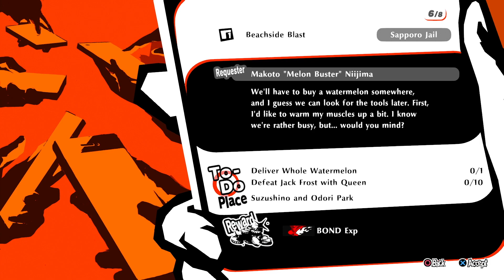Let's Play Persona 5 Strikers | Part 41 - Time To Chill | Blind Gameplay Walkthrough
In Part 41 of this blind Persona 5 Strikers gameplay walkthrough on the PS5 we can't do anything more today, and so we take the opportunity to head to the beach to chill.

Description:

Persona 5 Strikers, alternatively known as P5S, and known as Persona 5 Scramble: The Phantom Strikers in Japan, is an action-based sequel of Persona 5. It is part of the Koei Tecmo and Omega Force created "Musou" or "Warriors" series of games, which involves defeating a large horde of enemies at once. It is the first action RPG in the Persona series.

Persona 5 Strikers was released in Japan on February 20, 2020 on the PlayStation 4 and the Nintendo Switch. It is set to release in the West on February 23rd, 2021. Additionally, it will also be ported to Microsoft Windows via Steam store on the same day worldwide.

Due to the game containing major spoilers for Persona 5, it is advised that the original game is played first (or the first 9 months of Persona 5 Royal) before playing Strikers. It follows Joker and the rest of the Phantom Thieves of Hearts as they investigate a series of mysterious events involving people across Japan.

Joker, the game's protagonist, is able to wield multiple Personas, which are gained through random drops or by defeating named mini-bosses in dungeons. These Personas can then be brought to the Velvet Room, where they can be fused to create new Personas. The Confidant system from Persona 5 is absent. In its place are Requests, a form of side-quests, and the B.A.N.D. system, where increasing its level can grant players bonuses such as stat increases. The B.A.N.D. levels can be increased through interacting with party members, winning battles, and hitting milestones throughout the game.

Players can form an active party of maximum four members, with Joker being the only character not removable as an active party member. Outside of battle, active party members can be swapped with the standby party members. Players can only control Joker in the real world but are able to control any party member freely when exploring the story dungeons. Exploring dungeons is similar to Persona 5, where players can use stealth to avoid enemies or may occasionally face the need to solve puzzles to progress. The 'Third Eye' also makes a return from Persona 5, where it highlights enemies strength and interactive objects. Should the alert meter of the dungeon reach 100%, the party is forced to leave the dungeon. The Alert level can be lowered by winning battles that are initiated with surprise attacks or by leaving the dungeon. Unlike previous entries of the Persona series, leaving the dungeon does not progress time and there are generally no demerits in leaving the story dungeons.

Battles are mostly initiated when the player character comes into contact with the enemy, where they can launch a surprise attack to gain a combat advantage if the enemy has not spotted them. Battles are also now in the form of a real-time combat system. However, players will use a command-based skills menu when using Persona skills. During the time in this menu, the battle will pause to allow tactical positioning of the Persona skills. If the party deals a critical damage or deals damage that the enemy is weak to, the enemy may be knocked down for an 'All-Out Attack' which deals a large amount of damage. All party members can obtain new moves, known as Master Arts, by controlling the characters manually and defeating enemies. If all active party members are knocked out in battle, a game over occurs.